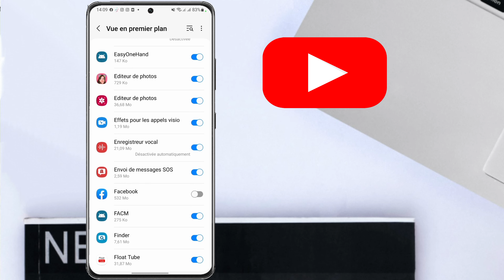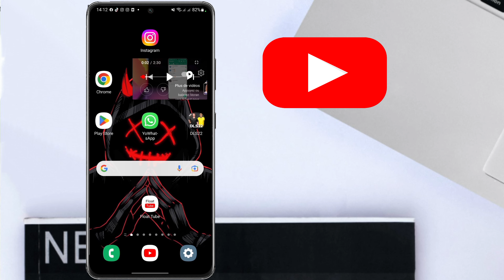Wap itilize YouTube mal!!! Men sekrè tout moun bezwen konnen an!!!